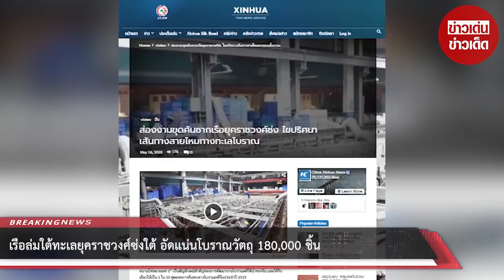เรือล่มใต้ทะเลยุคราชวงศ์ซ่งใต้ อัดแน่นโบราณวัตถุ 180000 ชิ้น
ขอบคุณที่มา :
ขอขอบคุณข้อมูลจาก: